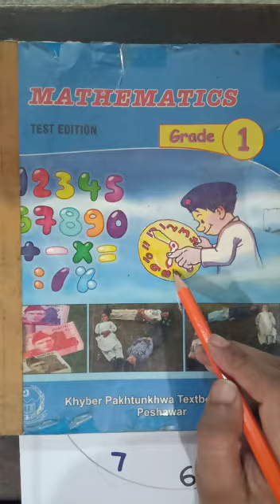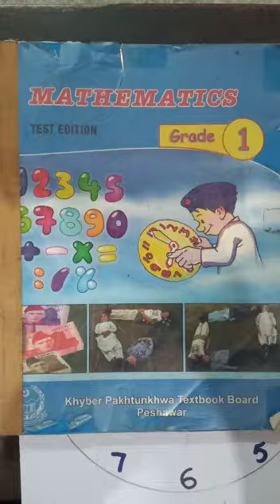Class 1 Mathematics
Topic: Time Part 1